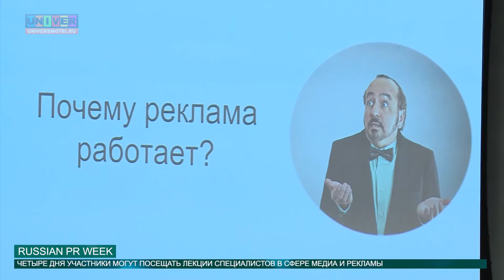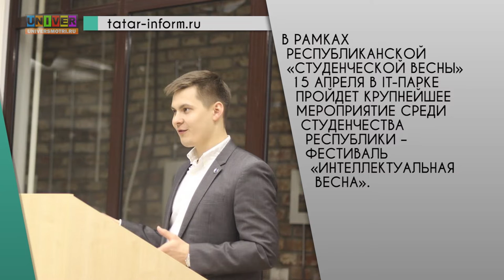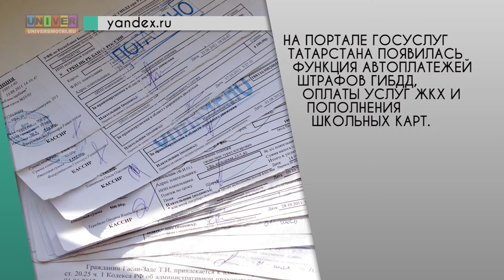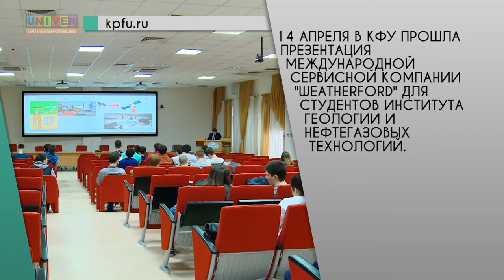Новости КФУ от 14.04.2016